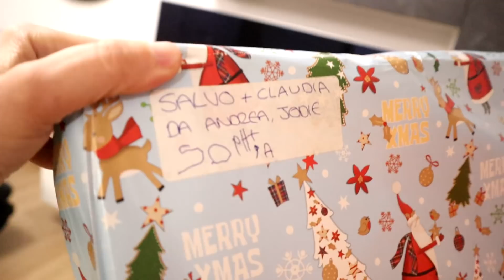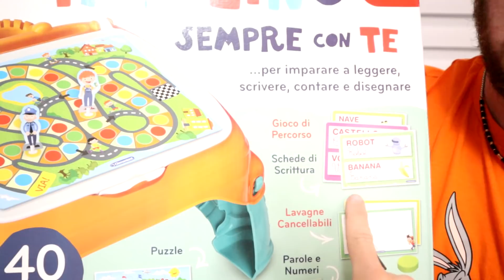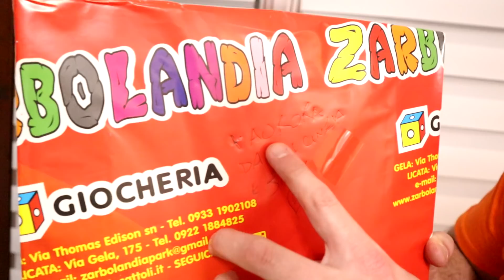TROVA IL REGALO NELLA SCATOLA GIUSTA CHALLENGE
AURORA CAVALERI DEDICA UN PUNTO A MAMMA CLAUDIA CHE PAINGE COMMOSSA!"
CavaleriFamily​​​​ #​Challenge
Siamo stati sommersi da pacchetti e regali di ogni genere! Questa volta la vera sfida sarà capire a chi di noi appartiene il regalo giusto...LO SCARTO O LO PASSO?
Sarà davvero difficile scegliere cosa fare tra questa infinità di pacchetti regalo!
Se volete scoprire che cosa abbiamo spacchettato e quali regali c'erano all'interno delle scatole, non potete perdervi il NUOVO SPASSOSISSIMO video della FAMIGLIA PIÙ PAZZA DEL WEB!
Siete pronti?